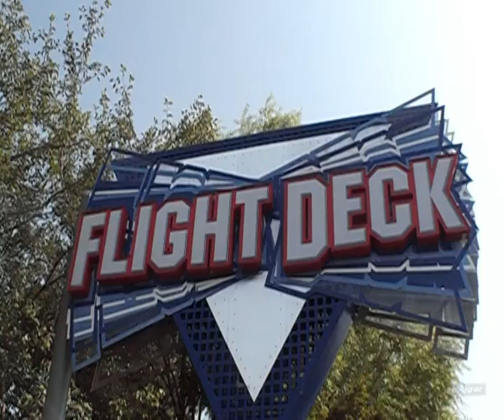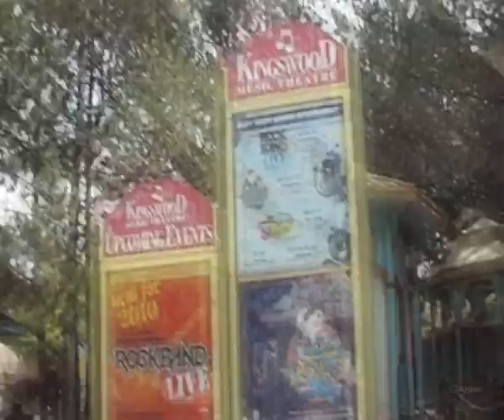Wonderland Canada's P1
Canada's Wonderland
31 AUG 2010